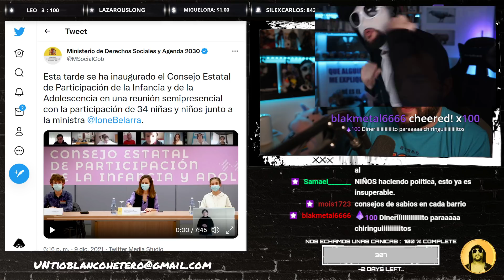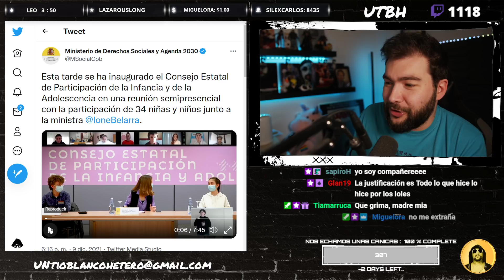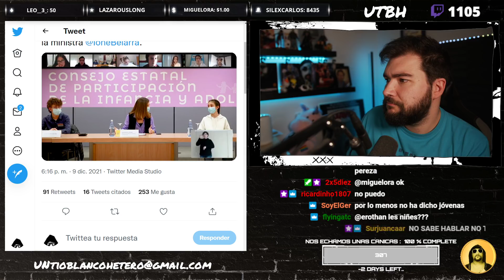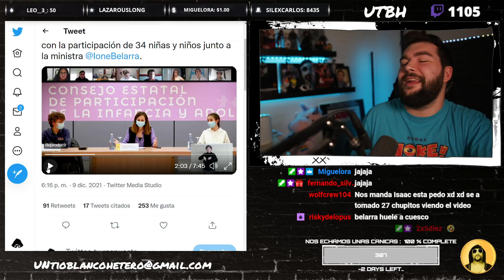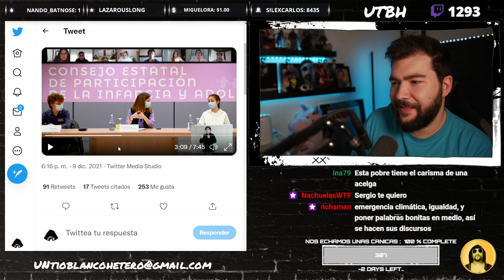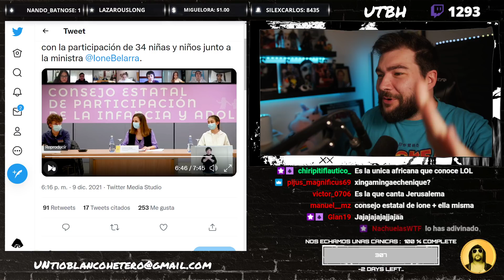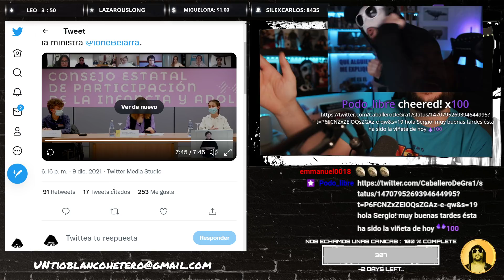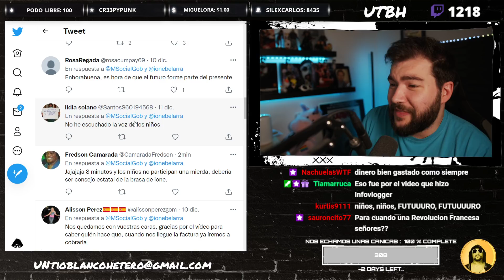El NUEVO CHIRINGUITO de IONE BELARRA | UTBED